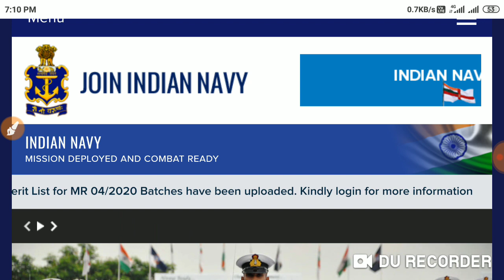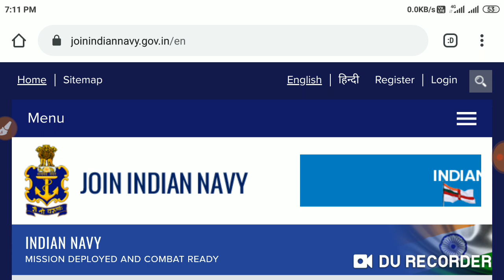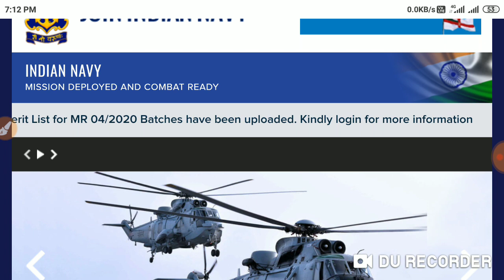Indian Navy MR Merit List Officially Released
Hello Candidates.
Welcome To"Gyan Jyoti Ashish Tutorial"